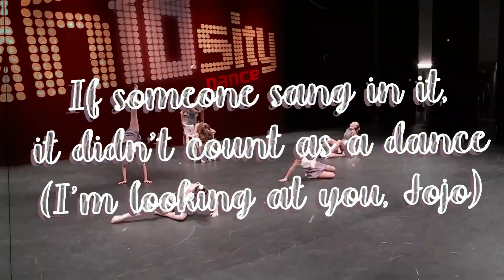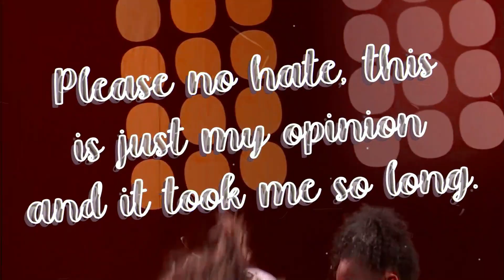Ranking EVERY Dance Moms Dance Ever // Part 1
aghjfkglhkj I'm literally insane
Hi Guys, it’s Say Something ALDC ❤️
Daily Shoutout: Dream On A Star ALDC

Here I Post:
Intros
Comps
Rankings
Edits
Roleplays
And more!

I own none of these things. Enjoy the video ❤️